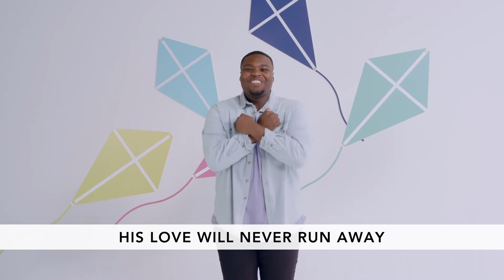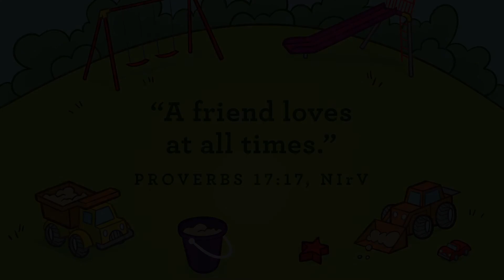House Party Large Group - February Week 2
Mary & Martha
Luke 10:38-42
Story Focus:  Jesus wants to spend time with me.